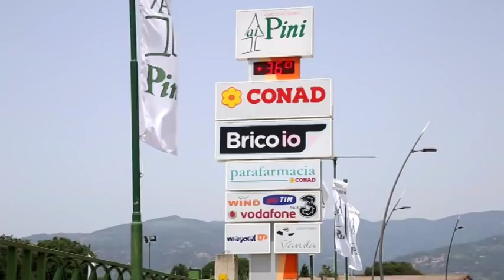RASSEGNA STAMPA del 08 settembre 2018